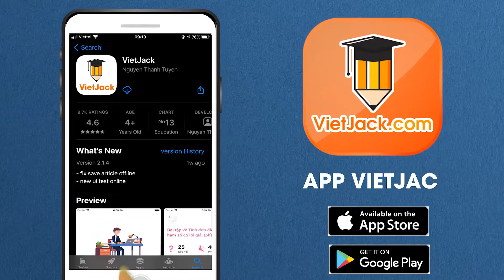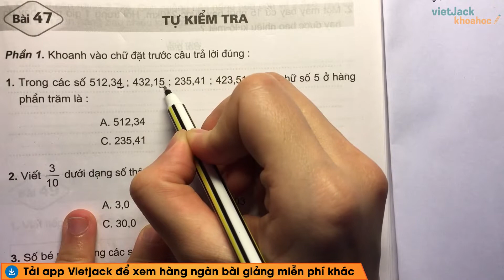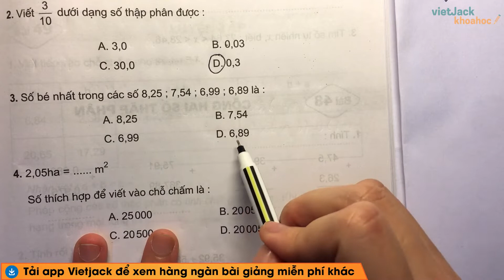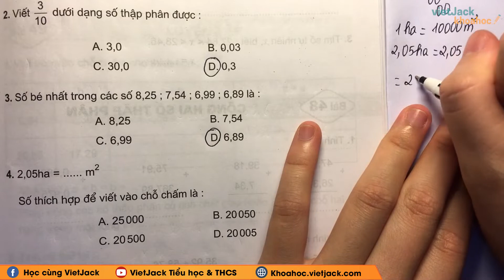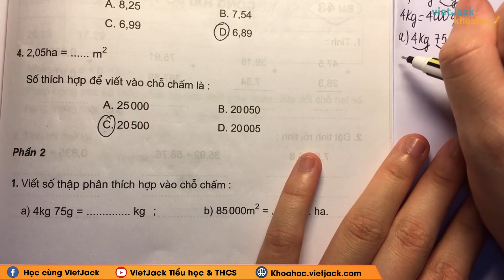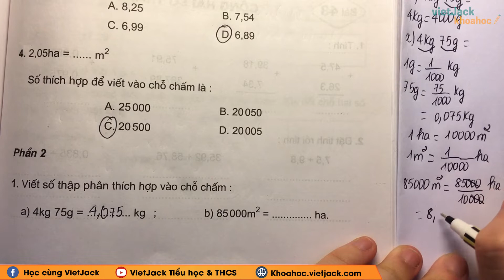Vở bài tập Toán lớp 5 - Bài 47: Tự kiểm tra - trang 59, 60 - Cô Nguyễn Lan (DỄ HIỂU NHẤT)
VBT Toán lớp 5 - Bài 47 - Tự kiểm tra

Bài giảng này, cô sẽ giúp các em giải những bài tập có trong quyển VBT môn Toán lớp 5 tập 2, bài Tự kiểm tra. Cùng với đó, cô sẽ giải chi tiết nhất các bài tập trong sách đầy đủ và nhanh nhất nhé. Theo dõi bài học cùng cô nhé !